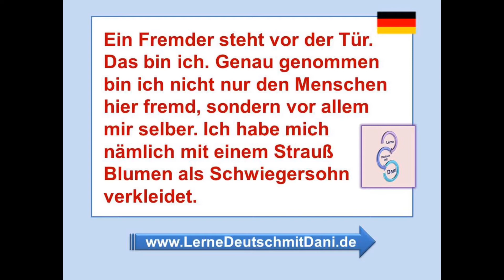Deutsch lernen: Berühmte erste Sätze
Deutsch als Fremdsprache DaFA1 DeutschA2 DeutschB1 DeutschB2 German Tedesco Aleman Alemao Almanca germanliterature janweiler